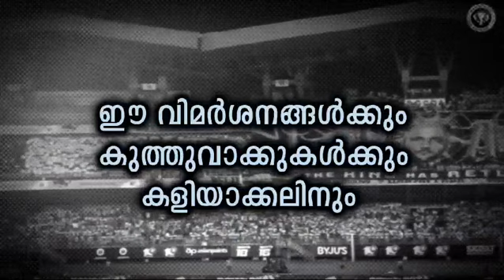"ജയിക്കണം ആശാനേ "| Keralablasters Vs East Bengal | Prediction LineUp| Football Court